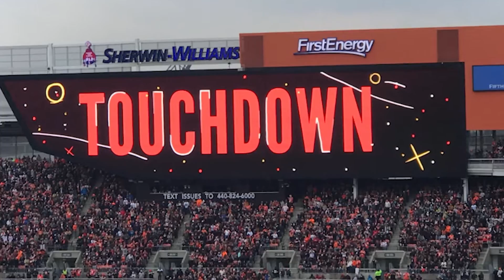Measure My Pleasures by John D'Amico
John D'Amico brings you his new single "Measure My Pleasures ." Special thanks to Dan D'Amico for his talented arrangement and instrumentals. We hope you enjoy the beautiful heartfelt lyrics.